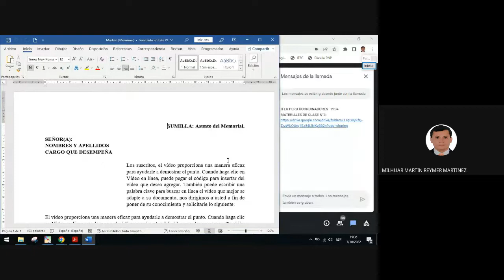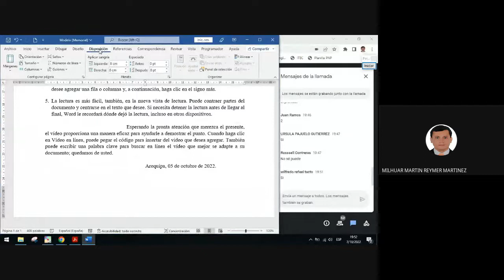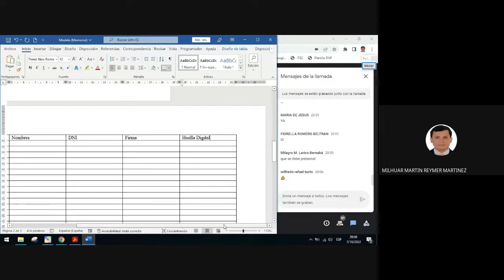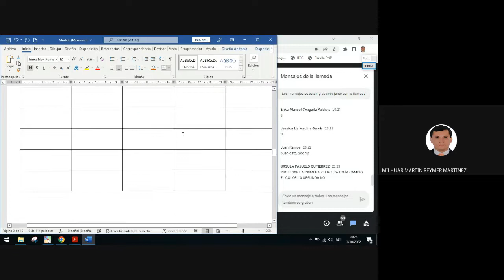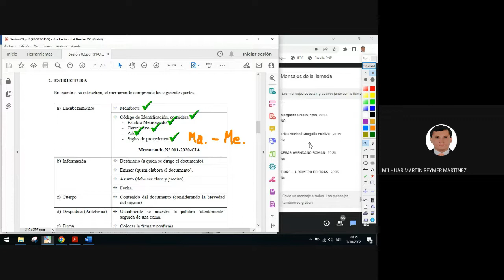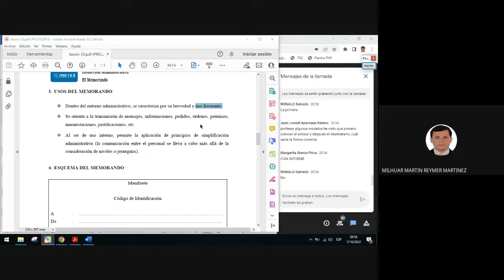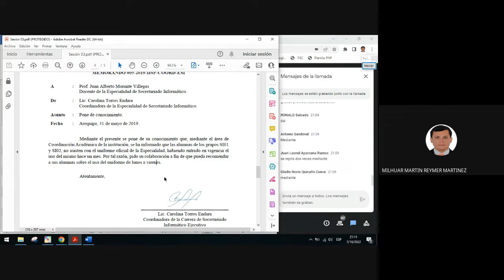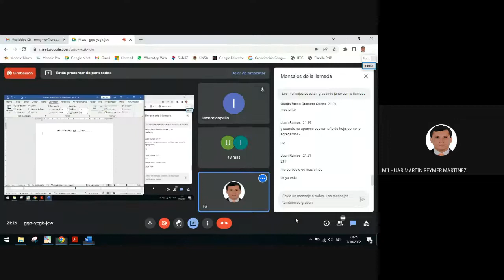CLASE 03 – EL MEMORANDO